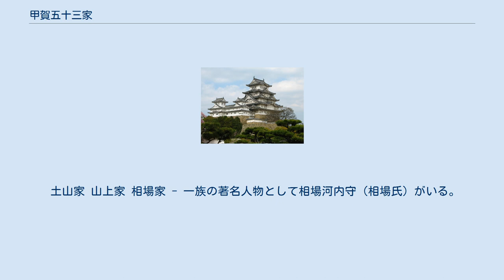甲賀五十三家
甲賀五十三家（こうかごじゅうさんけ）は、「鈎の陣」にて六角氏に味方した甲賀の地侍五十三家のことであり、後の甲賀流忍術の中心となった家々である。
 甲賀五十三家のうち、三雲、和田、隠岐、池田、青木、山中の諸家は大身で、六角氏の観音寺城の在番を務めた。
各家名の後に同族集団の家名を付したものは甲賀二十一家を示すが、異なる家名を入れる場合もある。
 望月家 - 筆頭格。
信濃国佐久郡望月の豪族、望月氏一族の一部が甲賀に移り住んだことから始まったともされる。
一族の著名人物として望月出雲守・望月吉棟・望月兵太夫・望月与右衛門がいる。
望月出雲守の旧居が甲賀流忍術屋敷として残る。
 山中家（柏木三家） - 著名人物として山中俊房・山中長俊・山中俊好・山中十太夫・山中俊定・山中俊正がいる。
代々に渡って鈴鹿山警固役を務めた。
 伴家（柏木三家） - 大伴氏の末裔と言われている。
鎌倉御家人の家柄で分家筋として大原家、上野家、喜多家がある。
本拠地は伴中山城。
一族の著名人物として 伴長信・伴五兵衛がいる。
 美濃部家（柏木三家） - 菅原家の末裔と言われている。
子孫を名乗る人物に 美濃部達吉・美濃部亮吉・美濃部洋次・古今亭志ん生・古今亭志ん朝・池波志乃・美濃部貞功・美濃部正・美濃部直彦・美濃部ゆう・美濃部達宏がいる。
 黒川家（北山九家） - 一族の著名人物として黒川与四郎がいる。
黒川流。
 頓宮家（北山九家） 大野家（北山九家） 岩室家（北山九家） 芥川家（北山九家） - 一族の著名人物として芥川七郎兵衛・芥川清右衛門・芥川九郎左衛門がいる。
 隠岐家（北山九家） 佐治家（北山九家） - 一族の著名人物として佐治三郎がいる。
 神保家（北山九家） 大河原家（北山九家） 大原家（南山六家） - 一族の著名人物として篠山景春がいる。
 和田家（南山六家） - 一族の著名人物として和田惟政がいる。
 上野家（南山六家） 高峰家（南山六家） 池田家（南山六家） 多喜(滝)家（南山六家） - 瀧家の一族であるとする説に中村一氏・多喜勘八・瀧飛騨守などがいる。
 鵜飼家（荘内三家） 内貴家（荘内三家） 服部家（荘内三家） 小泉家 倉治家（倉智家） 夏見家 - 一族の著名人物として夏見角助がいる。
 杉谷家 - 一族の著名人物として杉谷善住坊がいる。
 針家 小川家 大久保家 上田家 野田家 岩根家 - 一族の著名人物として岩根勘兵衛・岩根甚左衛門がいる。
 新城家 青木家 宮島家 杉山家 葛城家 三雲家 - 一族の著名人物として三雲成持・三雲成長がいる。
 牧村家 八田家 高野家 上山家 高山家 - 高山飛騨守と高山右近はこの高山家の出身とする説がある。
 守田家 嶬峨家 鳥居家 平子家 多羅尾家 - 多羅尾光俊(光弘)などを輩出。
 土山家 山上家 相場家 - 一族の著名人物として相場河内守（相場氏）がいる。
 長野家 中山家 ^ 木戸 2006, p. 47.